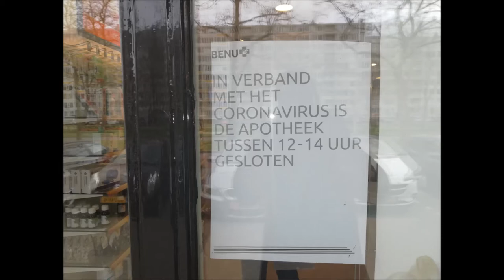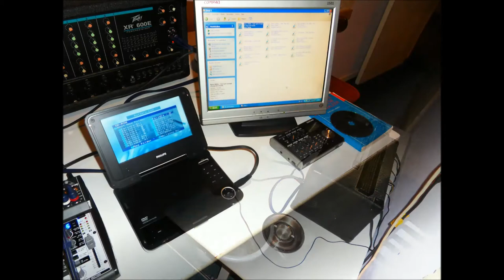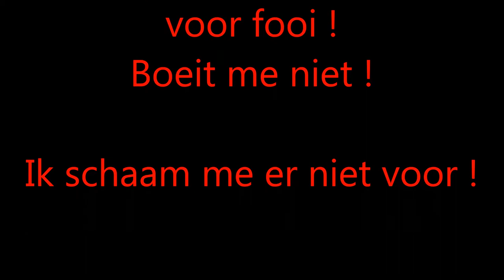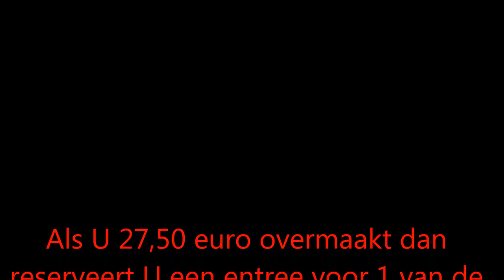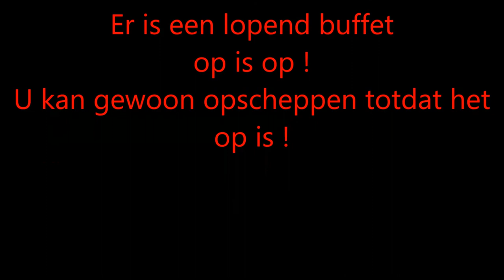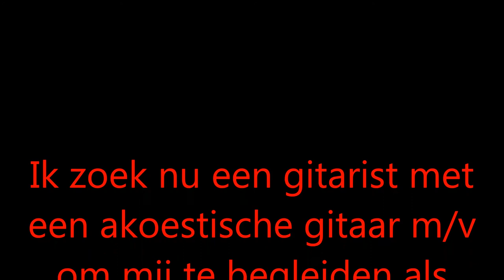Singing and playing keys online for a tip, I wrote a Spanish Love Song, El amor en nuestra s vidas.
Singing, and, playing, keys, online, for a tip, I wrote, a Spanish Love Song, El amor en nuestras vidas.

Impresario, sales course, organization, store, for, songwriters, easy listening singers, Song, 'El Amor',
en nuestras, es para siempre,

Eugene Simon, Eugene Simon Impresario, Producer, Composer, Lyricist, Maestro Jazz Pianist, R&B, Soul Funk, Latin Jazz, Music, Singer,

Entertainer,
Release March 2020, Music Album,
Title, Most, groovy, romantic, love songs, ever, samba, bossa nova specialist,

Head office of our information desk non-binding information about the Intercontinental Rotary Business Club for entrepreneurs renowned

catering establishments, hotel chains, restaurant chains, piano bars, producers, singer songwriters, impresarios, artists managers,

Dutch time. Amsterdam greenwich Europe

Open daily in the morning at 8:00 AM to 8:00 PM in the evening

Organization team managers, Rachima Blondeel Timmerman and Fifties Victor,

An important music fan of our Greet de Vink, lover of Country-Indo Rock Music, Jive Rock and Roll, Almost 86 years old and still full of energy,